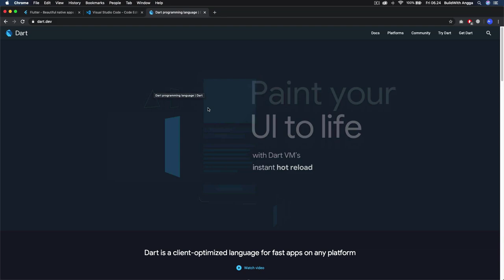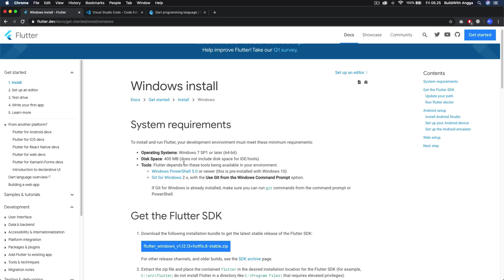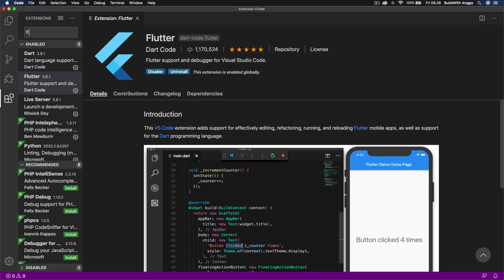Installasi Tools Flutter | Tutorial Flutter 2